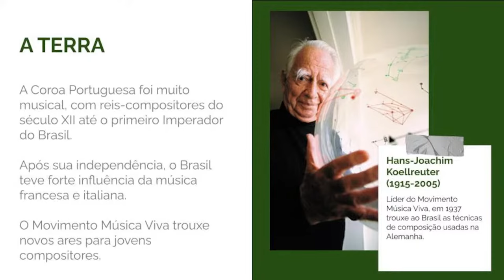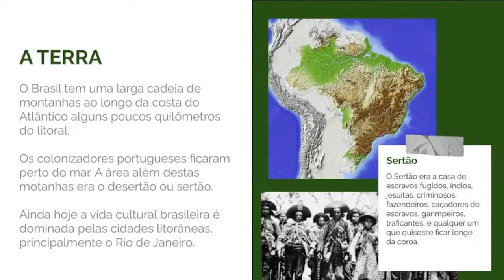[live] Obras para Violão de César Guerra-Peixe - Sextas musicais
Nesta semana, as Sextas Musicais apresentam ao público o espetáculo Obras para Violão de César Guerra-Peixe. No palco do CTJ Hall, na Casa Thomas Jefferson da SEP Sul 706/906, peças do renomado compositor brasileiro (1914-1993) serão interpretadas pelo versátil violonista Alvaro Henrique, conhecido por se apropriar da música como uma força de comunicação. O espetáculo, nesta sexta (15), às 20h, tem entrada gratuita.

A apresentação terá também transmissão ao vivo pelo YouTube do centro binacional, que conta com o apoio da Embaixada dos EUA na realização de seus eventos culturais. Dessa forma, esse patrimônio de belas apresentações musicais permanecerá disponível online.

O programa do espetáculo:

- Suíte para violão (5 min): serial + nacional.

- Sonata para violão (13 min): a obra-prima que você ainda não conhece. - Prelúdios 4 and 5 (4 min): uma aula de orquestração com cordas soltas - Violão a Bordo, do Caderno de Mariza (2 min): fácil pode ser bonito.

- Breves II (2 min): música para iniciantes com cara de música.

- Lúdicas 4 (Berimbau) (2 min): a melhor representação no violão.